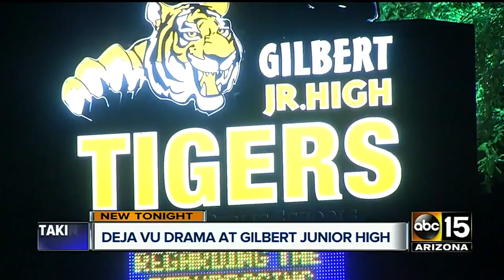Gilbert Junior High School may close doors for good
Last year, the Gilbert Public School Board voted to see the school open — but now they’re heading a new direction.